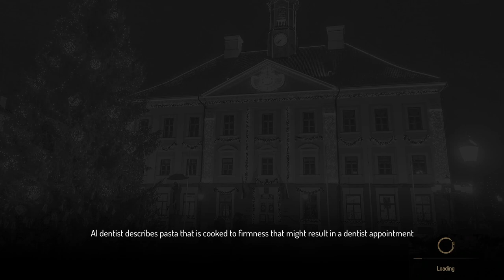Paste Bolognese - Food Experiment 1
Paste Bolognese is first food experiment video where I cook Pasta Bolognese and modify it so that it can be called Paste Bolognese. I also examples of its possible usages.

Or in real life:
Northern Hemisphere / Europe / Swamp

Warning:
The video is about experimental cooking with pasta and might not be suitable for Italians.
No food was wasted, I ate all of it.

Outfit: Budget Shrek made from various thrift shop finds
Dog breed: Pomeranian